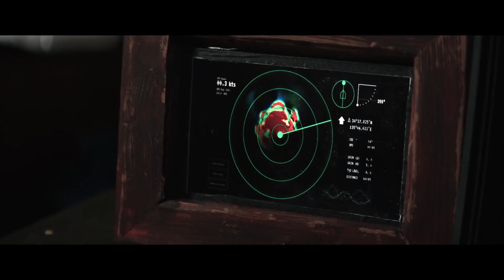SEA FEVER Trailer (2020) Hermione Corfield, Sci-Fi Movie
In Irish cinemas and on Digital HD from April 24
SEA FEVER Trailer (2020) Hermione Corfield, Connie Nielsen, Sci-Fi Movie